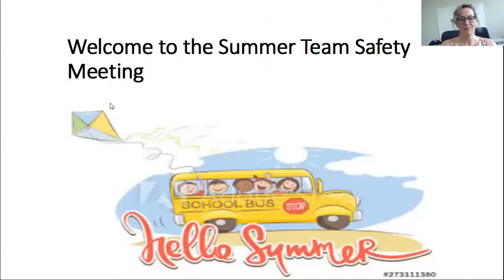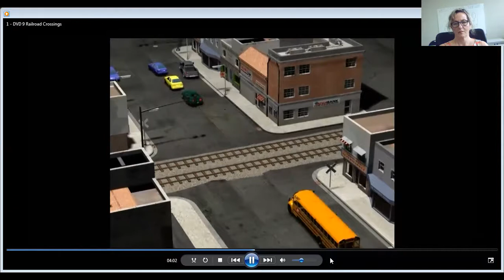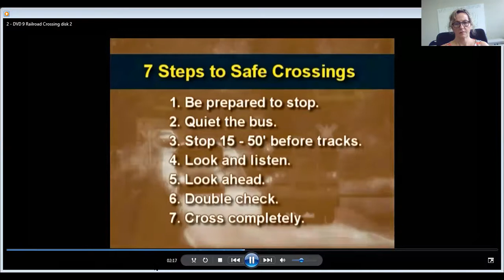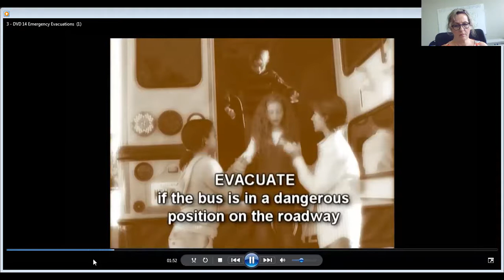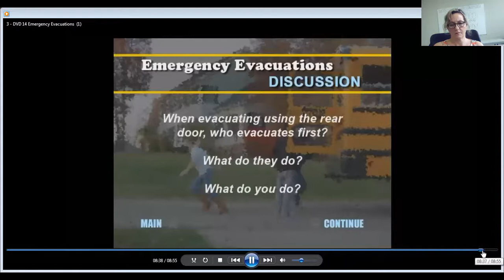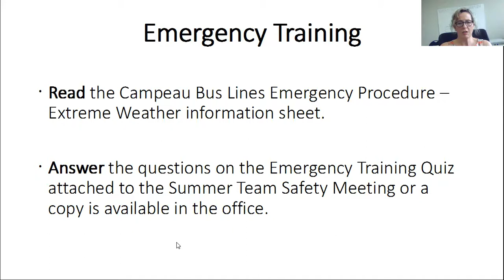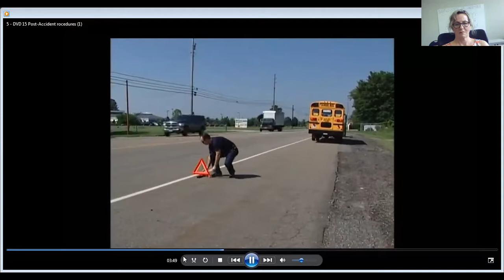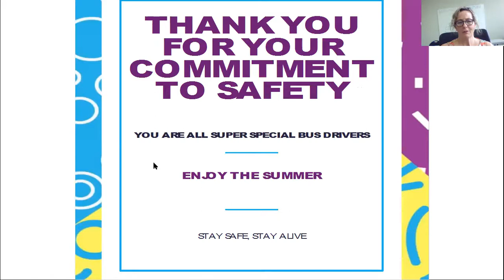New May 2021 defensive driving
Rail way crossings
Bus evacuations
Accident procedures